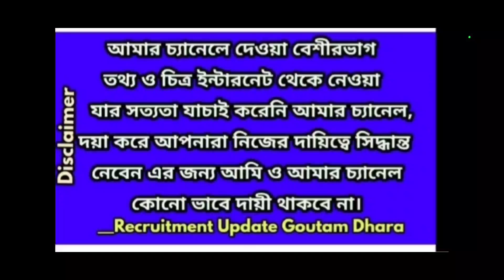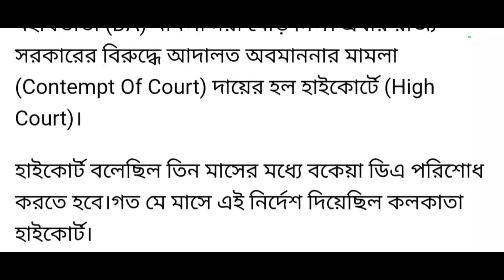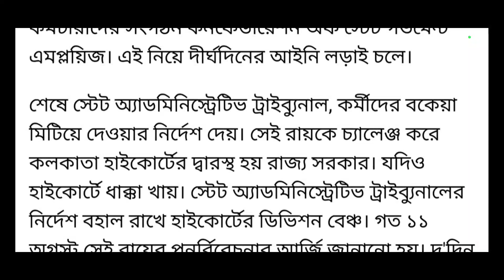ডি এ সংক্রান্ত খবরLatest/DEARNESS ALLOWANCE LATEST UPDATE/DA LATEST NEWS/wb govt da latest news 2022